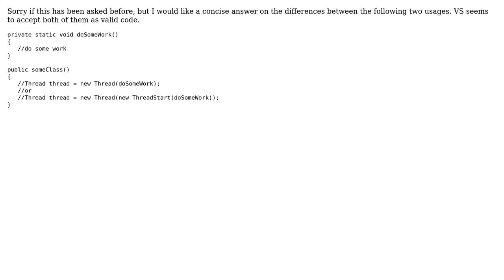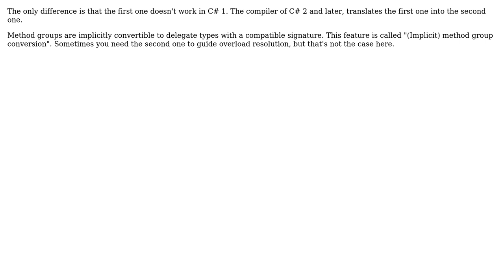What is the difference between new Thread(void Target()) and new Thread(new ThreadStart(void...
What is the difference between new Thread(void Target()) and new Thread(new ThreadStart(void Target()))?

With thanks & praise to God, and with thanks to the many people who have made this project possible! | Content (except music & images) licensed under CC BY-SA | Music | Images & others | With thanks to user Kang Min Yoo user CodesInChaos and the Stack Exchange Network Trademarks are property of their respective owners. You are responsible for your own actions.